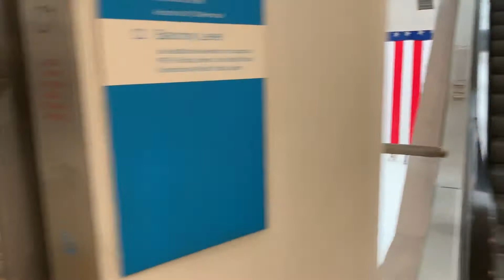Oculus/One World Trade NYC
9/12 Saturday morning at One World Trade